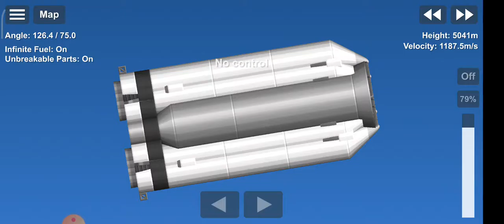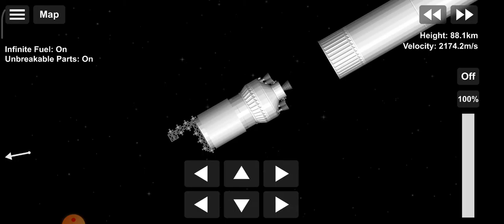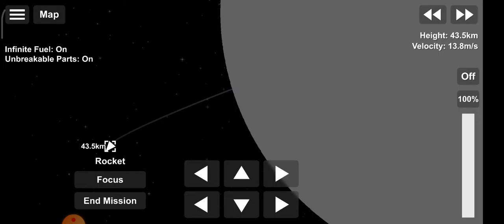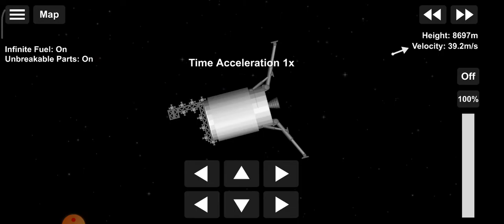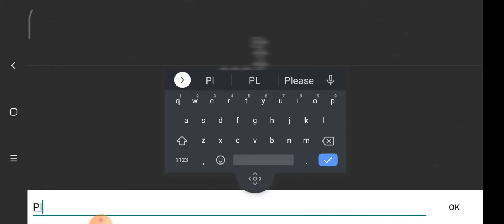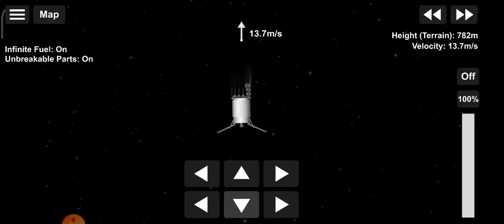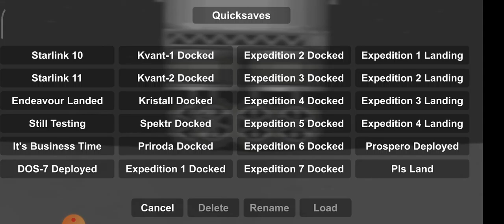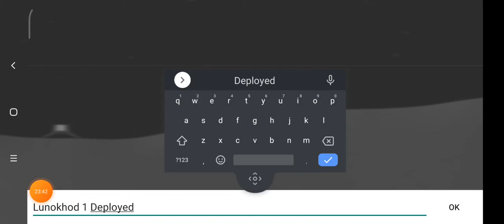Lunokhod 1: The first lunar rover | Lunokhod series | Ced and Ross Space Agency and Gaming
Timestamps:
Intro: 00:00
Countdown and Launch: 00:52
First stage separation: 02:27
Fairing separation: 02:58
LEO (Low Earth Orbit) verified: 03:12
TLI (Trans-Lunar Injection): 05:38
Second stage separation: 06:54
Encounter with the Moon: 08:04
Low Moon Orbit verified: 09:05
Deorbit burn: 09:58
PDI (Powered Descent Initiation): 12:18
Touchdown and Landing: 21:13
Rover deployment: 21:43
Rover starting to drive: 22:03
Using drill: 23:58
Outro: 24:06
The lander we had used is Luna 17. (maybe)